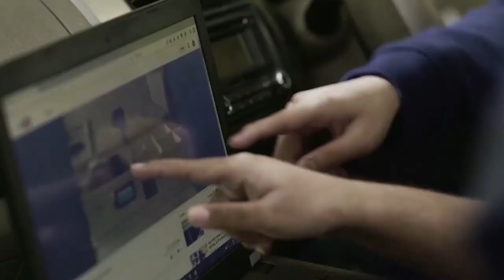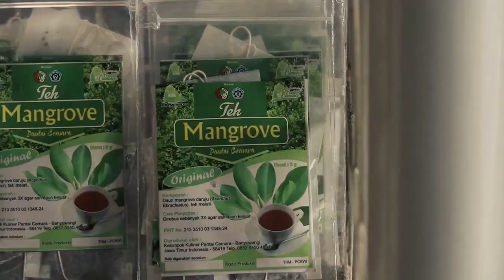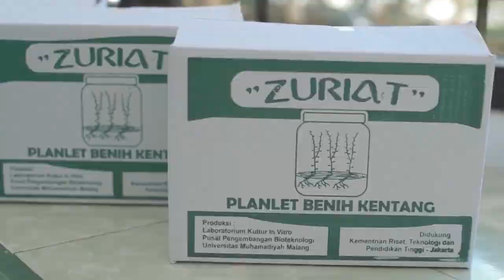PRODUK PENELITIAN DAN PENGABDIAN KEPADA MASYARAKAT